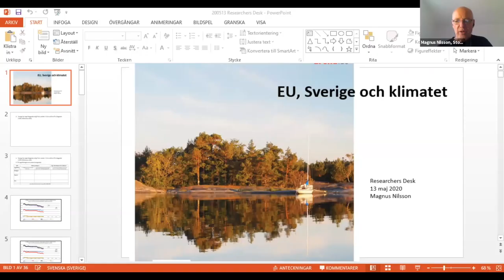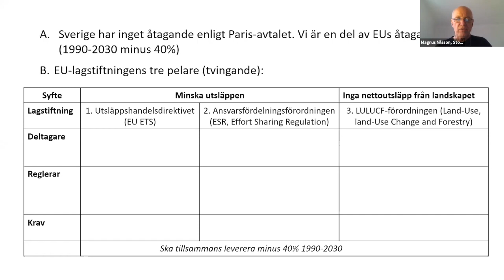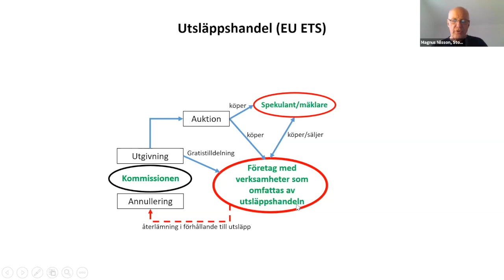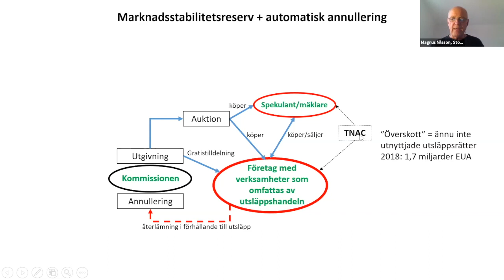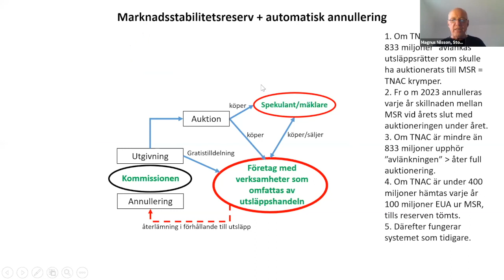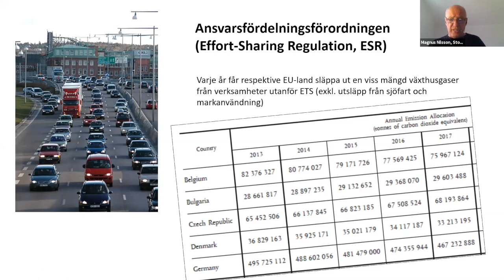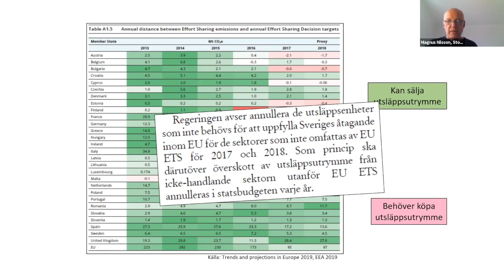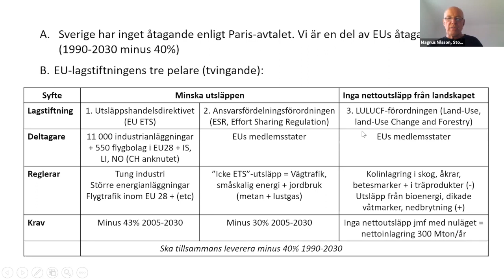Magnus Nilsson KLimatzoom #17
Så sätter EUs klimatlagstiftning ramarna för svensk klimatpolitik